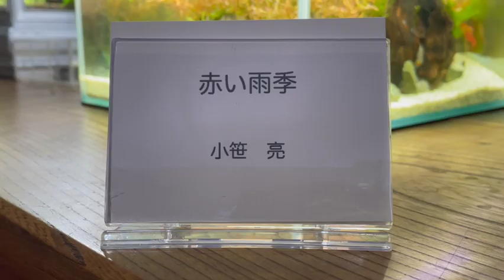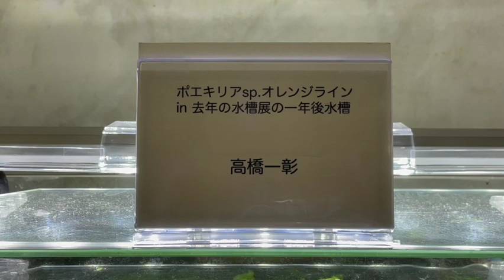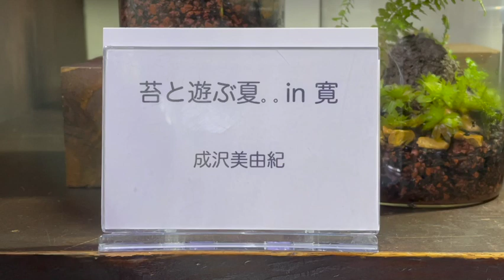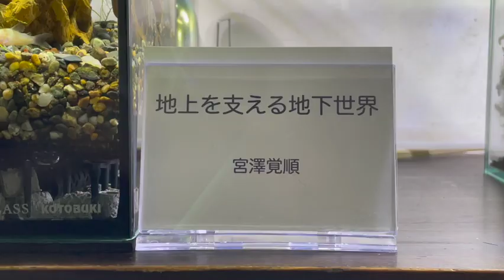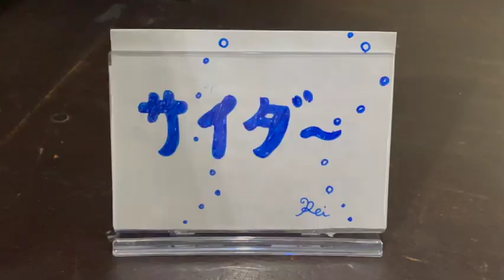アクアリウムカフェ展 2021 出展全作品 vol.2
マスターズバージョン(設置後約２週間)です。

BGM・Poseidon. (蛍原ゆうき)